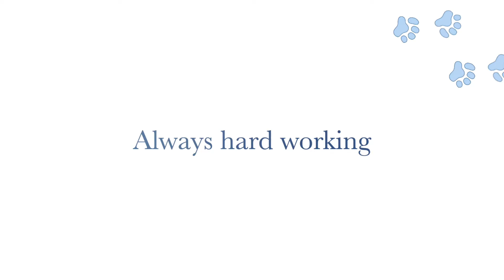Toller TV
A pilot to test the page for the arrival of  the all things Toller videos .